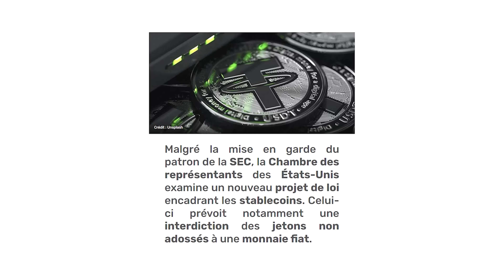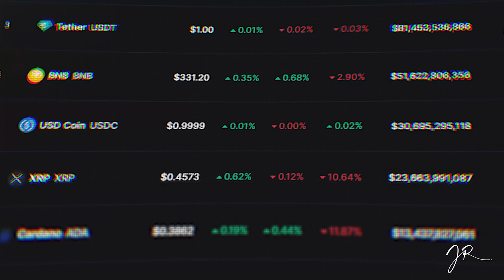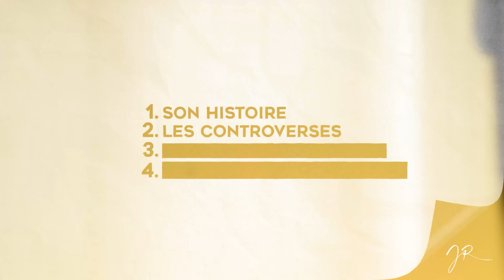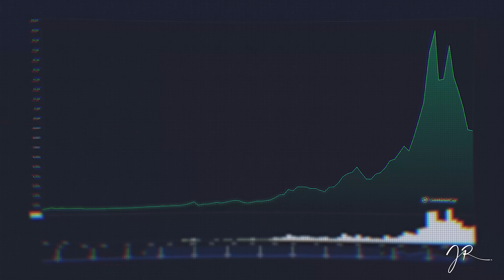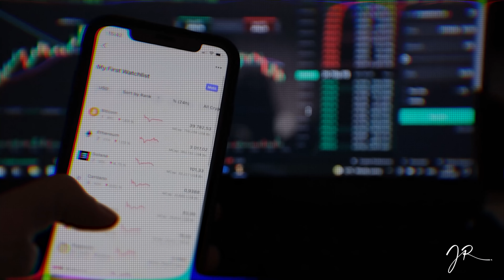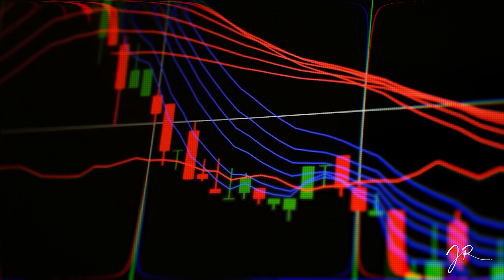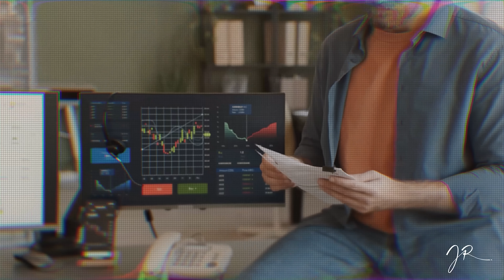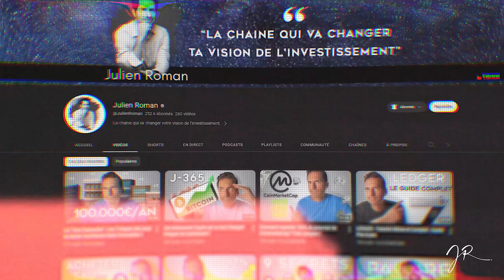L'USDT me fait flipper et personne n'en parle (mon enquête troublante...)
Passes à l'actions et Inscris toi Maintenant 👇
📩 Inscris toi à ma Newsletter Premium qui regorge de bons plans

L'USDT: La bombe a retardement ? Elle est classée numéro 3 en terme de capitalisation et tout l'ecosystème repose sur elle. Fraude, falsification, controverse.. Faut il être méfiant ou avoir confiance en cette crypto? Enquête..

BONUS💰

💰 Bybit: Bonus de 25$ pour tout dépôt de 100$ (jusqu'à 30.000$) (Durée limitée)

💰OUVRE UN COMPTE BANCAIRE EN LIGNE💰